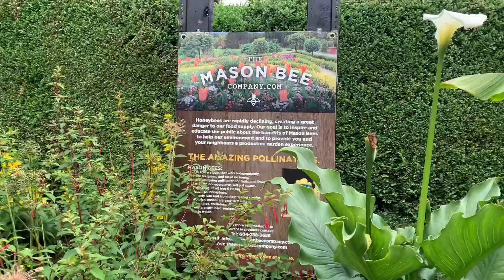Beautiful ROSES GARDEN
relaxing view